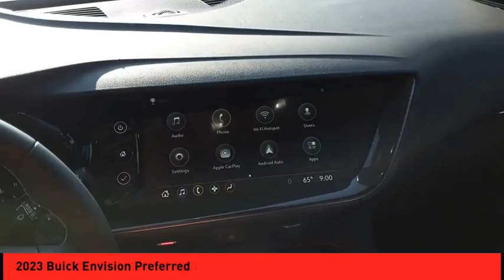2023 Buick Envision St. Peters MO 26765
2023 Buick Envision Preferred

The 2023 Buick Envision Preferred is a vehicle that offers an impressive combination of safety and performance. It has an impressive 5 out of 5 stars for crash test rating, and its all wheel drive system is powered by a turbocharged 2.0 liter 4 cylinder engine. This car comes with a cinnabar metallic exterior and provides drivers with the comfort and convenience they need on the road. Purchase your vehicle completely online and WE'LL DELIVER it to your home! * After market Equipment may not be reflected in the price above **Price does not include $598 painted pinstripe were applicable, Processing fee of $399, Tax, Title or License.